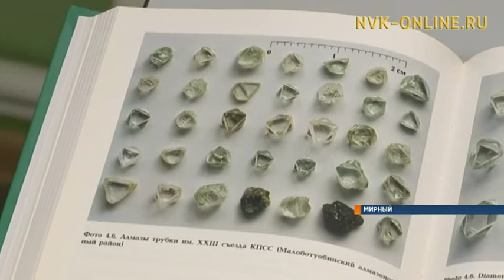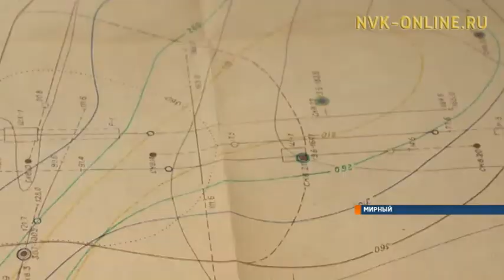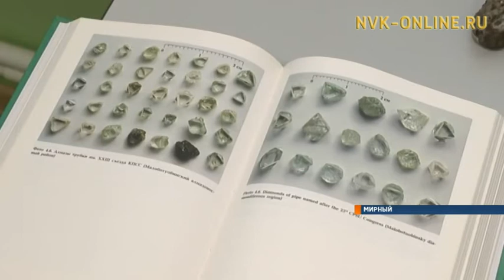Спустя 40 лет в «Алроса» рассматривают возможность отработки оставшихся запасов